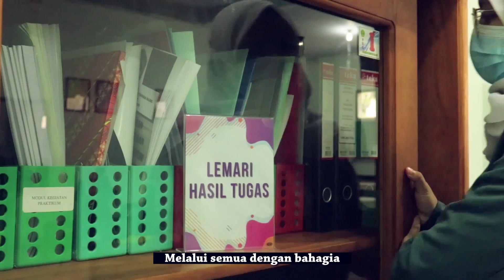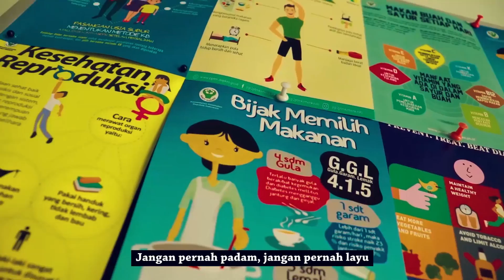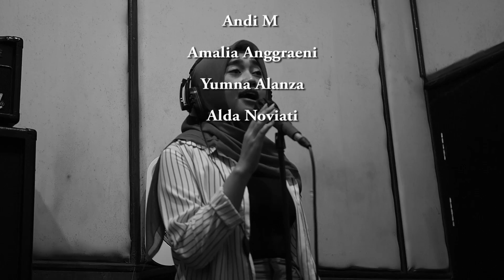SPARTCO 2021 | COVER JINGLE POLKESMA by JINGLE PROMKES | D4 PROMOSI KESEHATAN